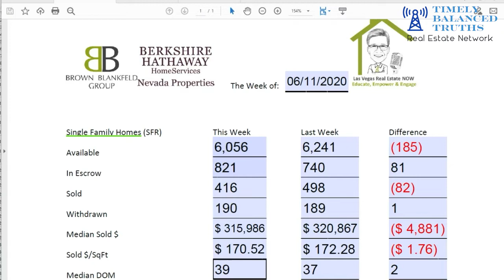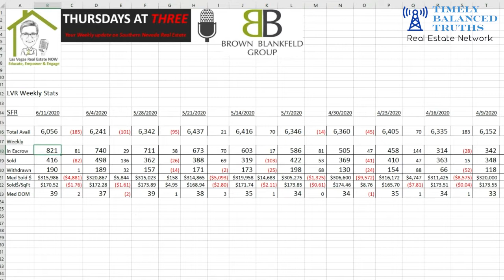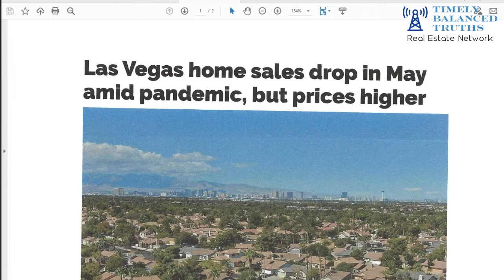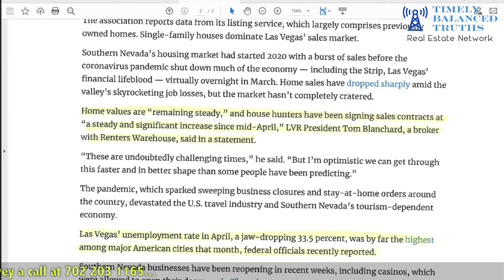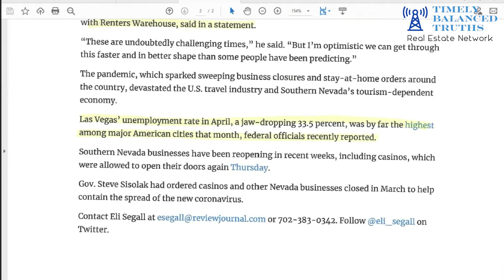Weekly updates on Southern Nevada Housing Market -06/11/2020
Here are the stats for last week and this is just single-family residence, currently available we have 6,056 and the week before that we had 6,241 that has come down a bit. In the last seven days we put 821 in escrow and it went up from the prior week by 81. The number of closed went down a bit last week we close 416 homes and the for the withdrawn there was 190 this category fluctuates every week. Stay tune to hear more!